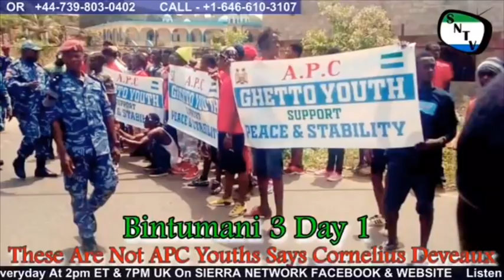Bintumani 3 Kicks Off Day 1 (KKY And Alpha Kanu) - Sierra Network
Bintumani 3 kicks off in Full Gear.  This program is aired Live Everyday on Sierra Network Radio Website and Sierra Network Facebook Page at 2pm ET and 7pm UK